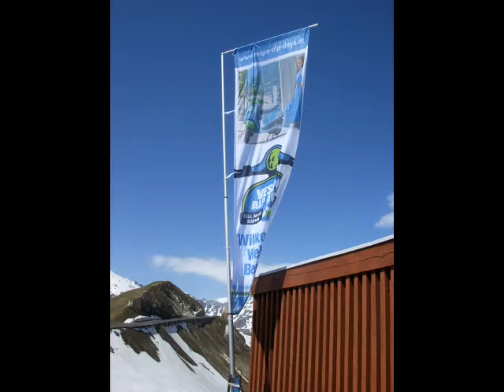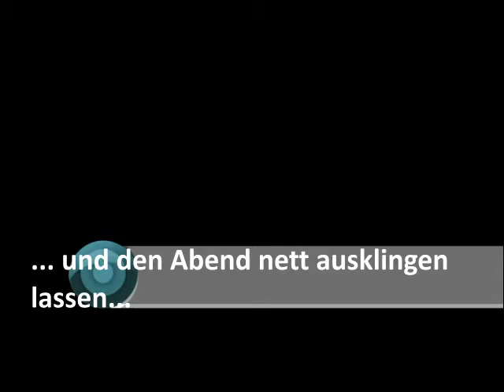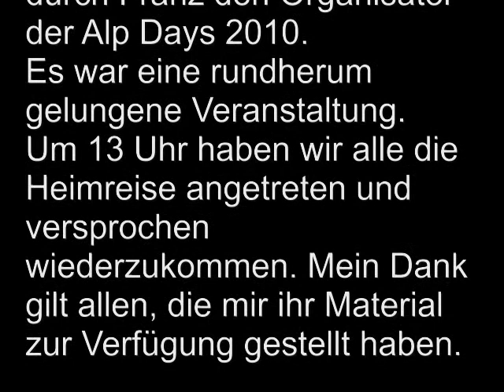Alp days 2010_Grossglockner_Tag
Vespatreffen - Alp Days 2010 in Zell am See Österreich - Samstag 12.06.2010  -  Ausfahrt auf den Großglockner, Siegerehrung der Weltmeister und Akrobatik Show der Oldtimerfreunde München